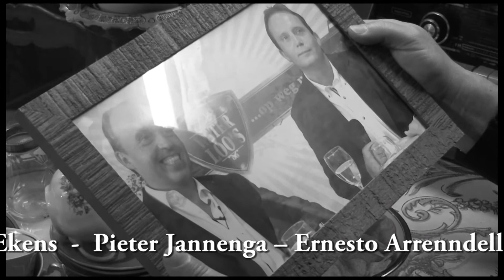De Waterlooshow on Tour Deel 15 Huize Maas 2016 (officiële video)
FVH MultiMedia